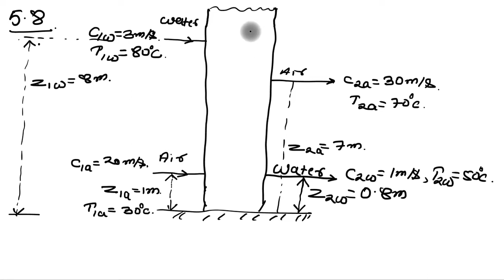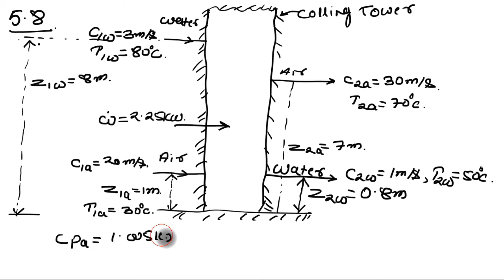P K NAG ENGINEERING THERMODYNAMICS (5th Edition )SOLUTION CHAPTER-5 , Q.No-5.8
PLEASE CONTRIBUTE FOR MY HARD WORK VIA PAYTM ON MOB NO.-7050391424
                                                                     OR
BOI ACCOUNT NO-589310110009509,IFSC CODE-BKID0005893 NAME-RUPESH KUMAR

MECHANICAL ENGINEERING LECTURE SERIES
DETAILED SOLUTION OF P K NAG ENGINEERING THERMODYNAMICS (5th Edition )
USEFUL FOR GATE, UPSC (IES AND IAS), SSC (JE), STATE PSC ENGINEERING SERVICES EXAM & BE/B.TECH/POLYTECHNIC/DIPLOMA SEMESTER EXAM.